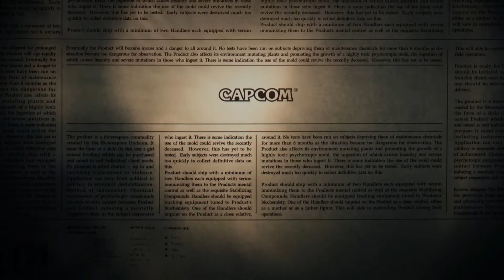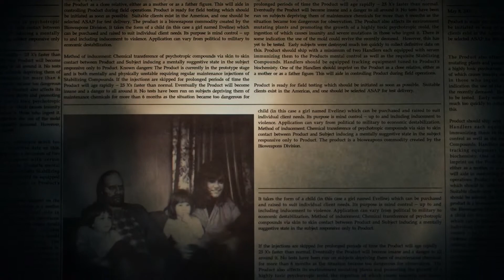Resident Evil 7 | E16 | KONEC | Lets Play [CZ]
Na začátku si ještě malinko připomeneme ty dokumenty a jestli chcete vidět díl bez nudného čtení, tak můžete ihned přeskočit zde: 5:32

- Hra:
Resident Evil 7: Biohazard

- Steam Trade Offer:
(Pokud mi chcete něco poslat)